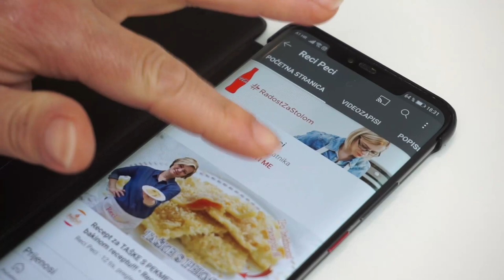KOLAČ ZA SVAKI DAN: Mramorne kakao kocke sa sirom / Chocholate swirl cake • ReciPeci Sandre Gašparić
Da se nešto fino i slatko može ispeći sa samo nekoliko osnovnih sastojaka je već opće poznata stvar. A mramorne kakao kocke sa sirom i pravi su dokaz te tvrdnje. Jednostavan kolač koji se brzo i lako radi i koji je fantastinog okusa!

Za ovaj @Recipeci1 recept je potrebno:
Za biskvit:
4 jaja
150 g maslaca
8 žlica šećera
8 žlica brašna
5 žlica kakaa
1 prašak za pecivo

Za kremu:
3 mala sirna namaza
2 jaja
3 žlice šećera u prahu

Brzi linkovi:
0:00 - Početak
0:55 - Priprema biskvita
3:32 - Krema od sira
4:48 - kako napraviti mramorni efekt na kolaču
5:56 - kako izgleda pečenimramorni kolač
Potražite ReciPeci i na:
Vaša Sandra!